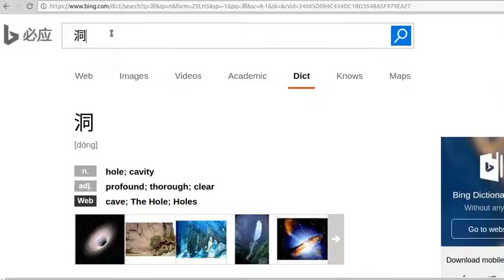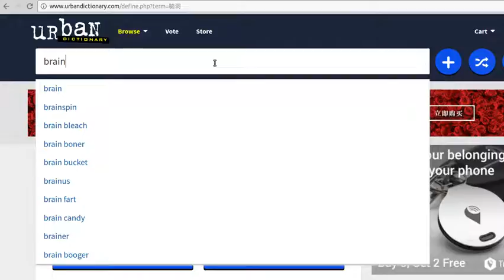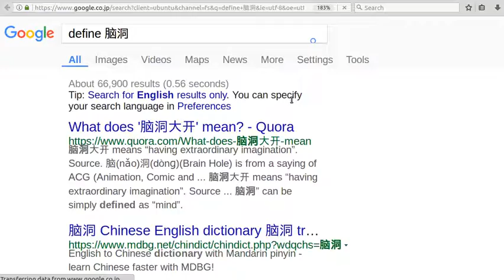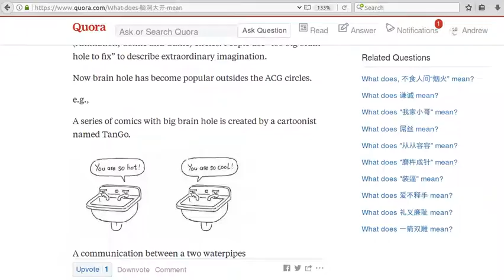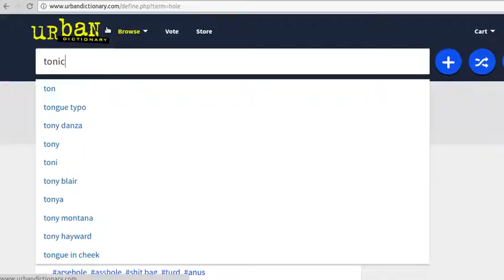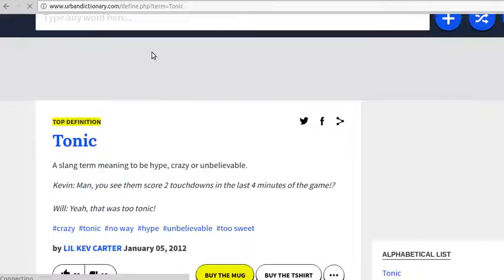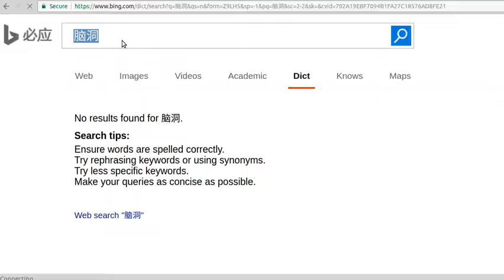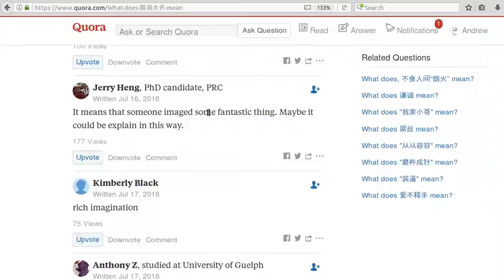brain hole - 脑洞 - 英语翻译 - b.hole